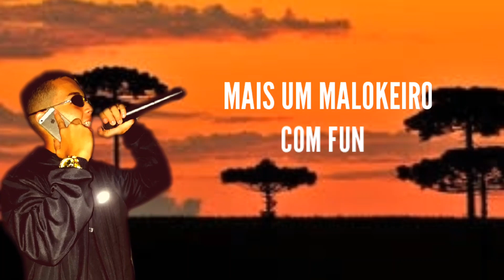FOGAÇA - LEMBRAÇAS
COMPOSTOR: FOGAÇA

PRODUTOR: DJ FAEL

SALVE FAMILIA MAIS UM SOM PESADOO PARA VOCÊS ESPERO QUE GOSTE

COMPARTILHE🎬

COMENTE🎬

VAMOS ALCANÇAR O MAXIMO DE PESSOA
TUDO COM AMOR FEITO PARA VOCÊS

!!TAGS IGNOREM!!

mc Maloka 3 Letras (DJ seven), MC Maloka, MC Maloka 2019, mc Maloka e mc kaverinha, mc maloka gravação clipe, mc maloka clipe, MC Maloka vídeo clipe, MC Maloka (KondZilla.com), mc Rick e l da 20 - ninguém vai te empurrar como eu empurrei, MC Rick tá Afobada vem Tranquila, MC Rick 2019, MC l da 20 2019, MC menor Mr e Rodolfinho bonde de Osasco,MC menor Mr só Deus sabe nossa trajetória,MC menor Mr 2019,MC Rodolfinho música nova Lançamento,mc magal 2019,mc magal música nova,mc magal e mc vjota,MC Magal consciente,MC Magal deixou os Maloka Passando mal 2019,mc kitinho, mc madan, mc rf3, mc lan, mc fioti, mc pedrinho, DJ Max e DJ Henrique de Ferraz, MC Hariel .com, gr6 filmes, funk mandela, ritmo dos bailes, ritmo das comunidades, pancadao dos fluxos, metralha dos bailes, ritmo mandelao, dj iguinsp, dj tezinho, dj dn, dj ds, dj ts, maax deejay, mc fabinho da osk, mc mr bim, mc nego da marcone, mc torugo, mc guilherminho, mc madruguinha, nando dk, mc w1, dj henrique de ferraz ,mcrafa 22, mc rafa original, dj guina, dj tk, dj thiago mendes, dj gbr, mc murilo aizevedo, BEAT MANDELÃO TA DE VOLTA - MC Rafa Original - O momento de botar (DJ Henrique de Ferraz), MC W1 e MC GW - Mega do Ritmo dos Fluxos (DJ Douglinhas MPC), MC Davi e MC Kevin - Bailão (GR6 Filmes) Jorgin Deejhay, MC Kevin e MC Davi - Pra Inveja é Tchau (GR6 Filmes) Perera DJ, MC Menor MR - Coração Bandido (kondzilla.com), MC Lon - Bem Vindo a Periferia (GR6 Filmes), MC Lan, MCs Jhowzinho e Kadinho, Nando DK e W1 - Primeiramente (Clipe Oficial - By GIGS), mc lan senta na rola kika na rola, mc lan primeiramente segundamente, mc lan va toma no cu, MC Hariel - Tempo da Escola (GR6 Filmes) Perera DJ, MC Magrinho - Pula Muro (GR6 Filmes) DJ Max e DJ Henrique de Ferraz, MC Hariel - Vou buscar (GR6 Filmes) DJ Nene MPC, MC KEVIN O CHRIS - EU VOU PRO BAILE DA GAIOLA [ MUSICA NOVA 2018 ], MC BRUNINHO - JOGO DO AMOR - BATIDÃO ROMÂNTICO, MC WM - Fuleragem (KondZilla), MC Alê e MC Neguin da BRC - Enrola O Cabo (kondzilla.com), MC Nego da Marcone - Tu Ja Sabe o Que Eu Faço Lá No Meu Barraco (GR6 Filmes) DJ Selminho, MC Don Juan - To Gostando Tanto de Você (GR6 Filmes) DJ Yuri Martins, MC PP da VS - O tempo é rei (GR6 Filmes) Luck Muzik, MC Davi e MC PP da VS - Fase (GR6 Filmes) Jorgin Deejhay, MC Kekel e MC Rita - Amor de Verdade (KondZilla), MC Kevin e MC PH - Decolou e Caiu (GR6 Filmes), MC Kekel e NGKS - Chama no Passinho (KondZilla - Street Vídeo - DJ Douglinhas), dj kr3. MC Lan - As Novinha do Helipa Tão Querendo Foder - Eu Quero Que o Amor (DJ Paulinho) MC Menor da VG - Fome de Poder (Vídeo Clipe), MC PP da VS - Fogo no Bagulho (kondzilla.com),MC Kapela e MC PP da VS - Um Brinde Pra Nós (kondzilla.com), MC PP da VS - Perfume de Bandido 2 (kondzilla.com), MC PP da VS - O tempo é rei (GR6 Filmes) Luck Muzik, MC PP da VS - Anonimato (KondZilla), MC Davi e MC PP da VS - Fase (GR6 Filmes) Jorgin Deejhay, MC Davi e MC PP da VS - Fase (Lyric Video) Jorgin Deejhay, MC PP da VS - Oakley Virou Viciante (KondZilla), MC PP da VS - Extrato Bancário (Video Clipe), MC PP da VS - Perfume de Bandido (Video Clipe) DJ Nene MPC, MC Kapela e MC PP Da VS - Um Brinde Pra Nos (Lyric Video) DJ RB, MC PP da VS - Chuva de Prosperidade (GR6 Filmes), MC Kelvinho - O Corre (kondzilla.com), MC PP da VS - Deixa essa mala ai (DJ Guil Beats), mc pp da vs 2018, mc pp da vs fogo no bagulho, mc pp da vs oakley da cabeça aos pes, mc pp da vs download,MC Davi e MC Kevin - Bailão (GR6 Filmes) Jorgin Deejhay, Kevinho e MC Kekel - O Bebê (kondzilla.com), MC Menor MR - Coração Bandido (kondzilla.com), MC Hariel - Vou buscar (GR6 Filmes) DJ Nene MPC, MC PP da VS - Areia Branquinha (Vídeo Clipe),MC Menor MR - Chora Agora, Ri Depois (kondzilla.com),MC Lon - Decolando de Sonata (Vídeo Clipe), MC IG - Domingueira 2 (Vídeo Clipe),MC Kelvinho - Terror dos Rela (Vídeo Clipe), MC Menor MR - Voz do Gueto (Vídeo Clipe) MC Don Juan - Eu Vendi a Meiota, Acabou o Amor (DJay W),Dj K,Dj Luan PJ,Dj Mandrake,Mc PP da VS,MC LELE JP,MC Magal,DJ TEIXEIRA,MC CELO,dj ery,mc menor mt,tuim na mente,RAVETRON,MC's Hollywood, W1,Tom Beat,mc menor mt,tuim na mente,SURTAÇÃO DA PUTARIA,MC Neguinho do Kaxeta, Janjão do K, MC Hariel,baile do vera,mcjohn jb,mc buraga,dj terrorista,jgoa xoxota,CARRO DO P7 ,AGORA A META,MC CAJA,MC NOVINHO DA PRAÇA